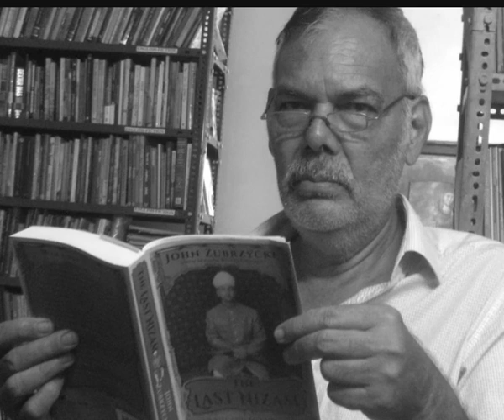Oswald D'Souza, doctor and plant-lover, on the right rules to get papayas growing in Goa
Recorded at the Saligao Institute SeedeXchange held on June 5, 2022 on the occasion of World Environment Day by Frederick Noronha (FN).